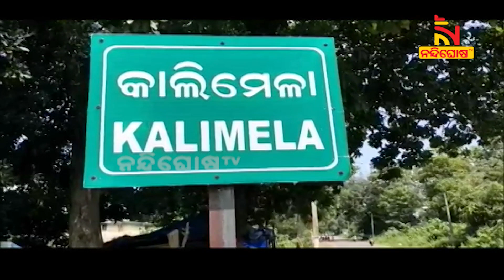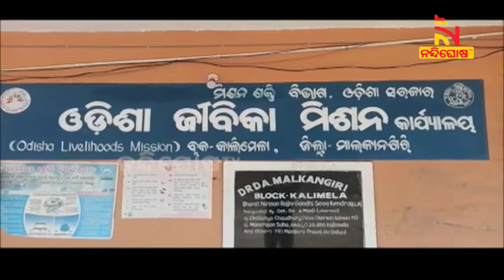ମାଲକାନଗିରିରେ ଖୋଲିଛି ଟସର ତାଲିମ କେନ୍ଦ୍ର, ମହିଳାଙ୍କୁ ଜୀବିକା ଯୋଗାଇ ଦେଉଛି ଜୀବିକା ମିଶନ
ଜୀବିକା ଯୋଗାଇ ଦେଉଛି ଜୀବିକା ମିଶନ । ଟସର କୋଷରୁ ରେଶମ ସୂତା ପ୍ରସ୍ତୁତ କରୁଛନ୍ତି ମହିଳା । ଉପାନ୍ତରେ ମହିଳାଙ୍କୁ ଆତ୍ମନିର୍ଭର କରିବାକୁ ଆରମ୍ଭ ହୋଇଛି ଟସର ତାଲିମ କେନ୍ଦ୍ର । ମାଲକାନଗିରି ଜିଲ୍ଲା ଏମଭି-୯୦ ଗାଁରେ ୩୦ରୁ ଅଧିକ ମହିଳା ପ୍ରଶିକ୍ଷଣ ନେଇ ସ୍ବାବଲମ୍ବି ହେଉଛନ୍ତି

* DishTV Channel No: 1367
* Airtel Digital TV Channel No: 611
* TATASky Channel No: 1779
* hathw@y Channel No: 731
* Ortel Channel No: 707
* Videocon d2h Channel No: 840
* SITI Channel No: 17 & 458
* GTPL Channel No: 719
* SUN Direct Channel No: 667
* Asianet Channel No: 219